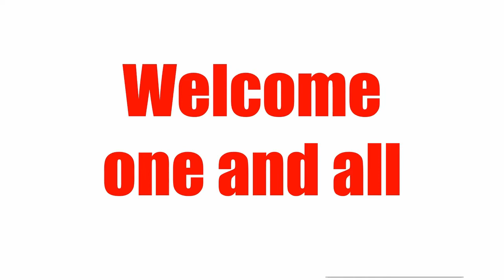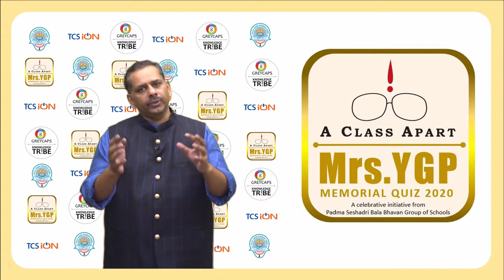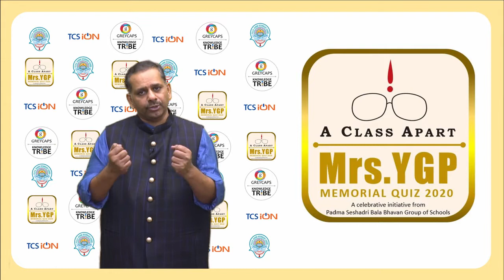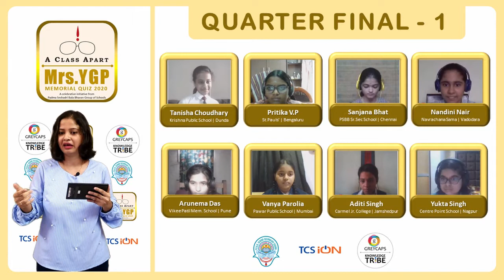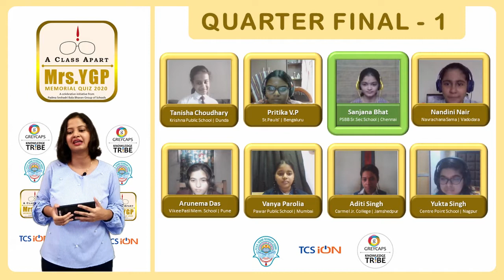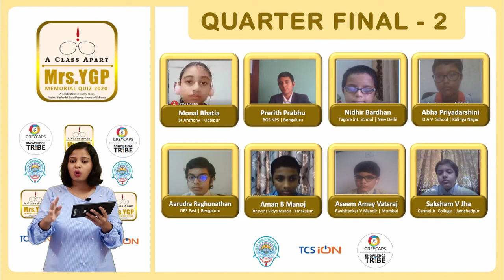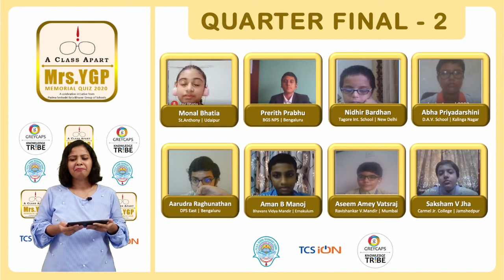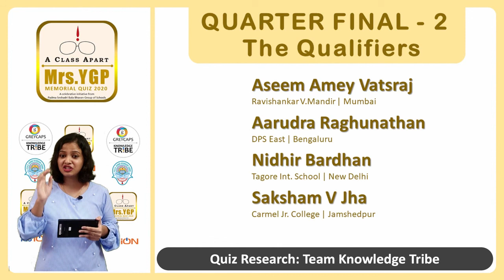Mrs. YGP Memorial Quiz 2020 - Quarter Finals 1 & 2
Watch the Quarter Finals 1 & 2 of Mrs. YGP Memorial Quiz 2020 hosted by noted quizmaster Pickbrain on our integrated Digital Quizzing Platform, 'Quizital'.